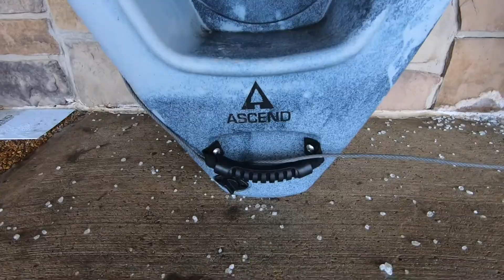Unexpectedly Picking Up A Kayak During A Ice Storm - How Am I Getting This Home?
While browsing a sporting goods store, I noticed a Kayak I was interested in was marked for a significantly lower price. It turns out that it was last years price tag. From 2021 to 2022 this kayak has gone up over $100. After some internet research apparently it's already gone up in price from 2020 to 2021. I guess I'm glad that I was able to pick this up some where between it's original price and it's inflation price. It still is the winter so this project will be on the back burner until the weather warms up. This also gives me a chance to get an actual kayak rack for the car, a paddle, and life vest.

Youtube.com/HondaFit4Adventure?sub_confirmation=1
Links to items shown on this channel

A few Amazon links to some Kayak gear I picked up so far.
Bending Branches Carbon Shaft Paddle
Paddle Leash
Pelican 3lb Anchor
Kayak Tie Down

12v Heated Blanket
Olight Obulb Magnetic RGB Camping Light
Rainleaf Camping Towel

ROOF RACK PARTS
Thule Aeroblade Roof Rack Bar
Thule Roof Rack System Fit Kits
Thule Evo Clamp Foot Pack
Thule Canyon XT Cargo Basket
Thule Canyon Roof Mount Cargo Basket Extension
Yakima 4 Gallon Road Shower
Nilight 42Inch 240W Curved Bar Spot Flood Combo
48" Hi-Lift Jack
Hi Lift Jack Mount
4 Gallon RotoPax
RotoPax Universal Mounting Plate
RotoPax DLX Mount